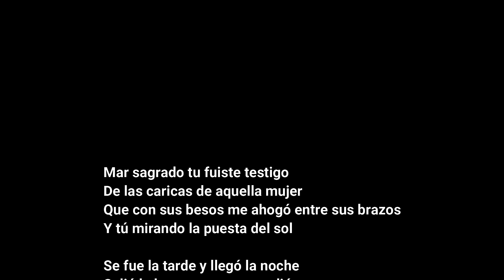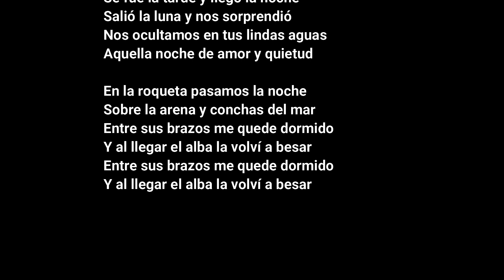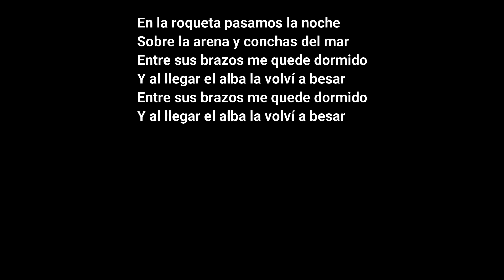mar sagrado acapulco tropical karaoke tono bajo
no tengo derecho de autor musica grupera karaoke